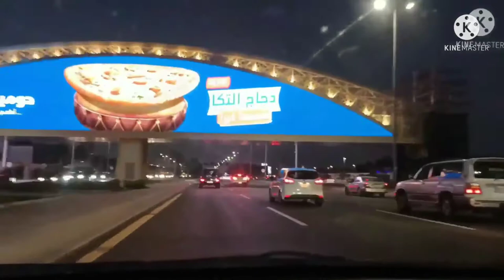Jeddah al khalidiyyah